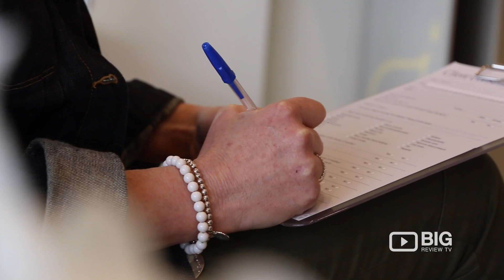Ella Bache a Salon in Melbourne offering Facial, Makeup and Tan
If you want to achieve a natural, glowing, healthy skin, you can visit Ella Bache Beaumaris. Offering facial, body treatment, makeup, eyelash extensions, waxing, tanning and much more to enjoy your spa day.

Ella Bache Beaumaris
351 Balcombe Road Beaumaris Melbourne VIC 3193